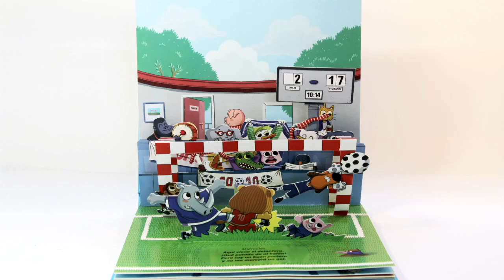SPORTS POP UP by Xavier Salomó & Meritxell Martí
This new amazing pop-up book by Salomó-Martí will allow readers get to know more about the most popular sports for this age range. Ready, set, go!